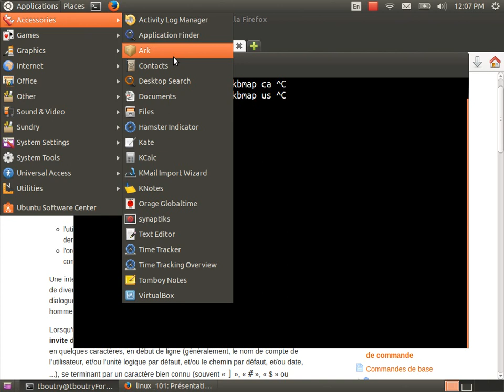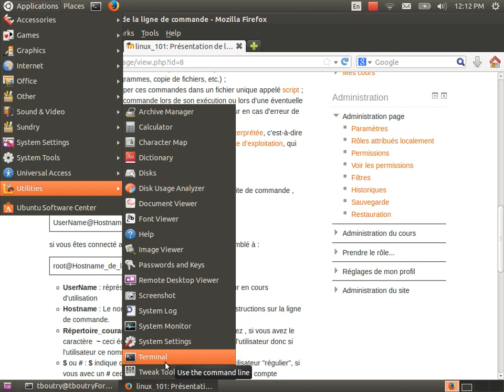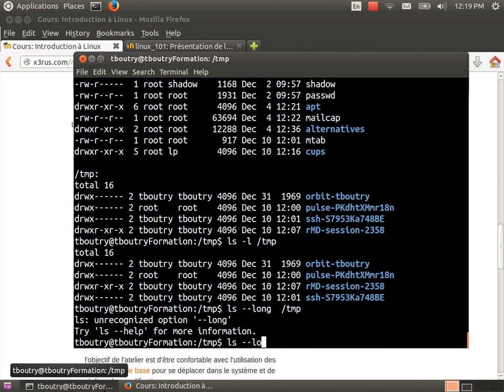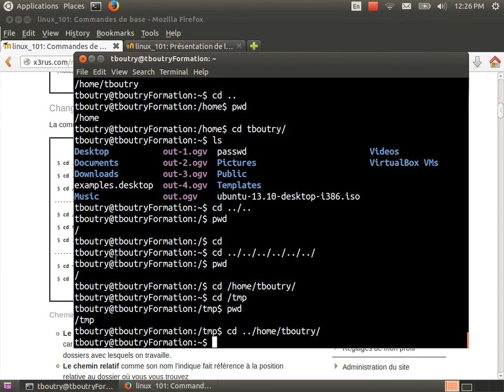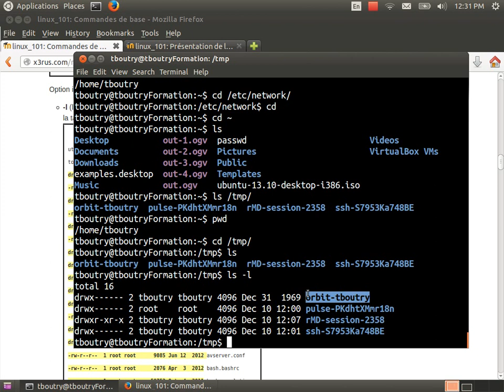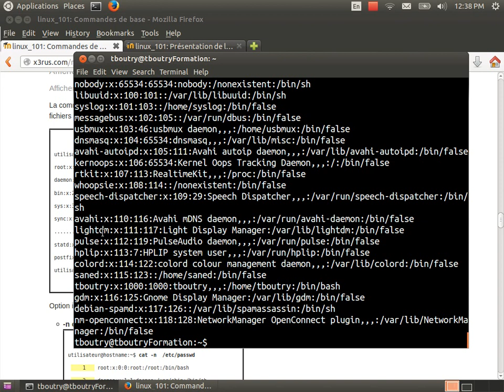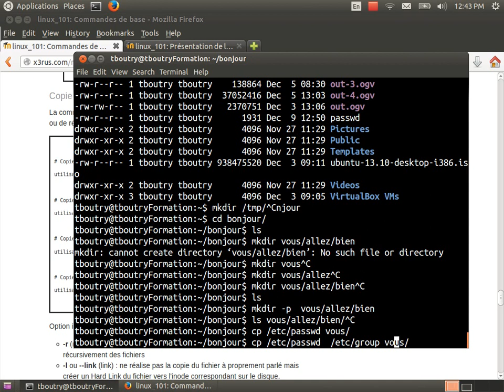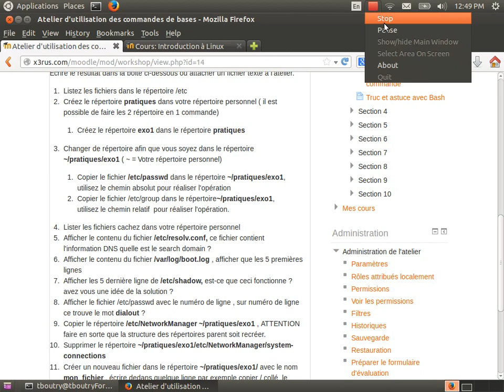Linux 101 (cour 1 - commandes de base)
Contenu du cours :
* Présentation de la ligne de commande
* Présentation des commande de base.